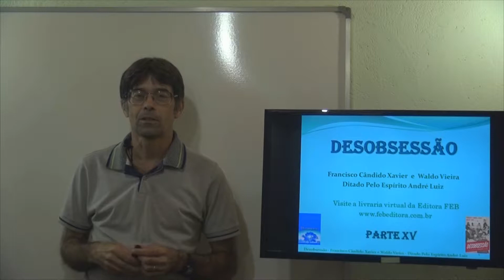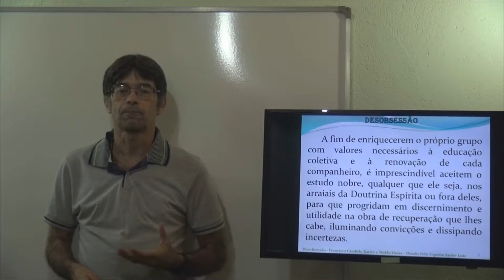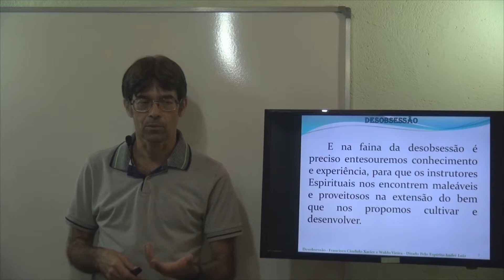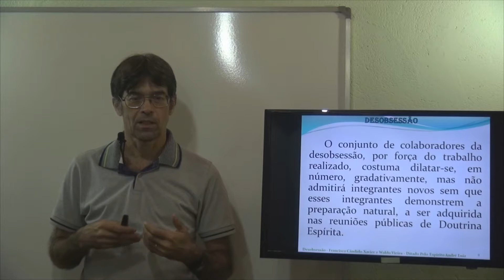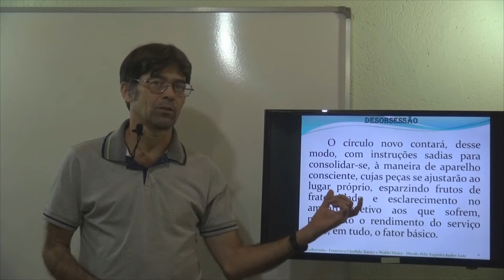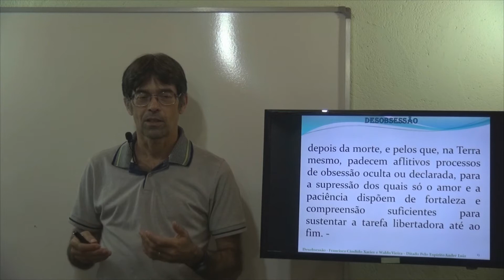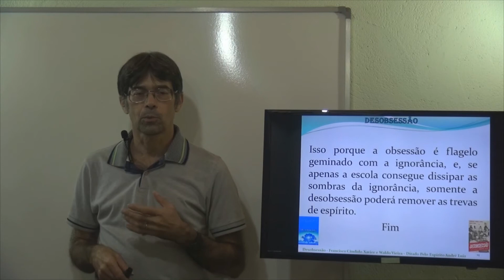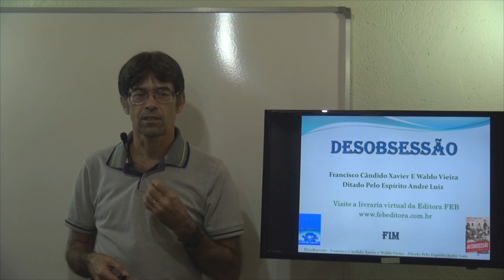Reunião Espírita - Desdobramentos. Tópico XV. Desobsessão - Gelson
Reunião Espírita - Desdobramentos. Tópico XV. Desobsessão - Gelson  (Chico Xavier / André Luiz)
Série André Luiz - Desobsessão - Tratamento Espiritual. Estudo por Tópicos.
Assista aqui a nossas playlists e os tópicos individuais:
O livro Desobsessão em 15 tópicos ou assuntos.
A fé é a nossa força, a oração é a nossa proteção! Espiritismo e Atualidades
Gelson - Estudo - Desobsessão XV. Reunião Espírita - Desdobramentos
Tópico XV. Desobsessão
CAPITULO 72 = ESTUDOS EXTRAS
CAPITULO 73 = FORMAÇÃO DE OUTRAS EQUIPES